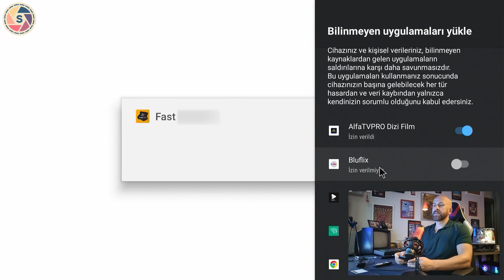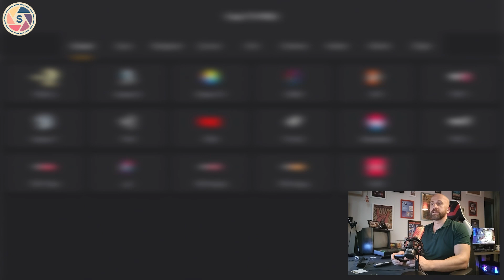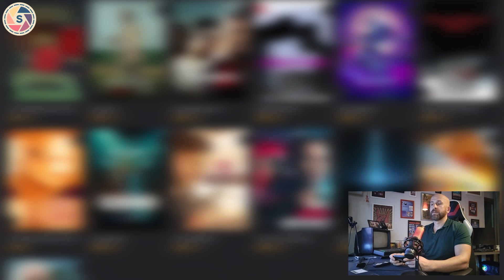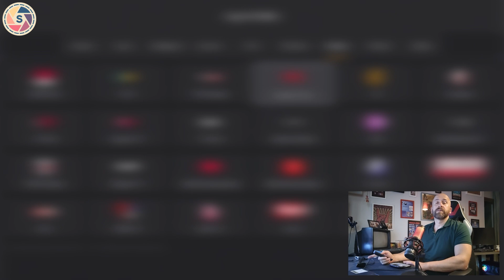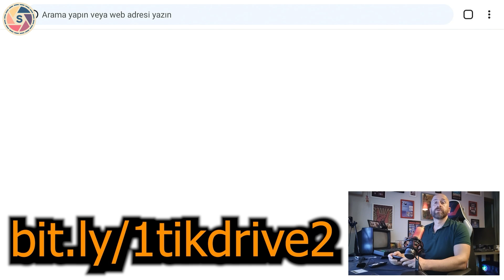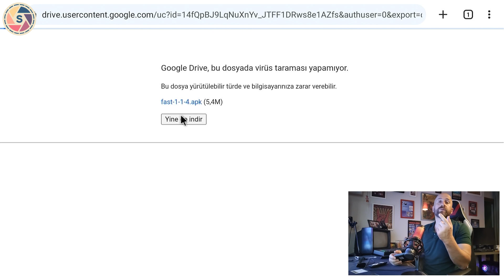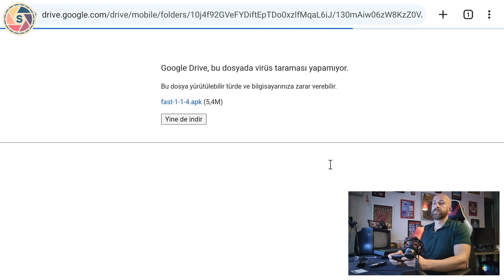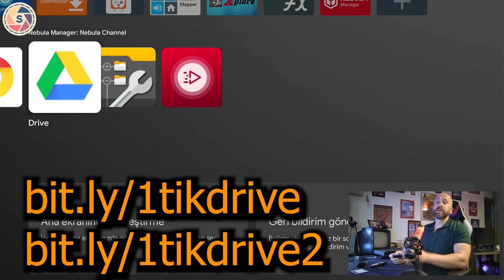BİR ZAMANLARIN EFSANESİ FAST... BİR ŞANS DAHA ARIYOR...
Bitexen'e üye olup en az 110 TL değerinde hediye BTXN coin kazanmak için buraya